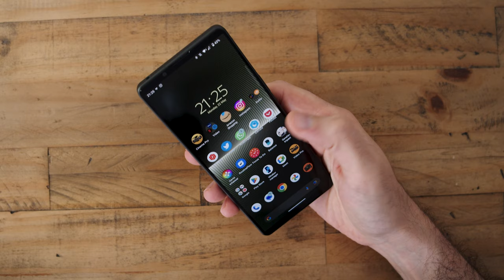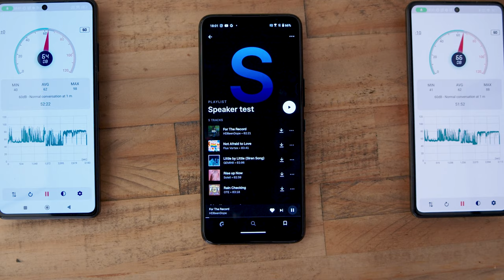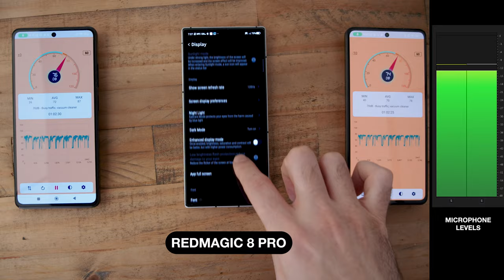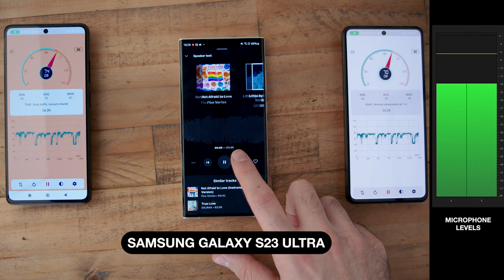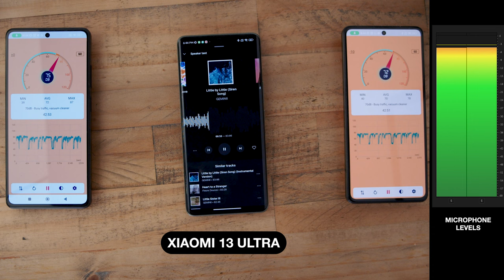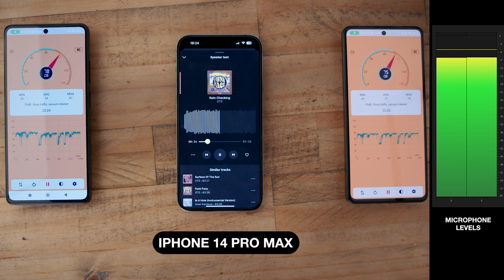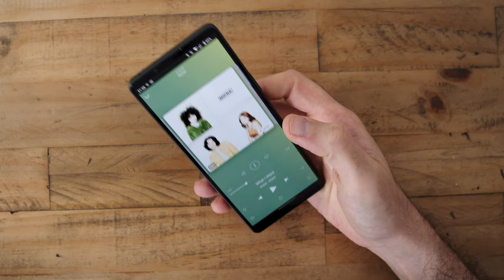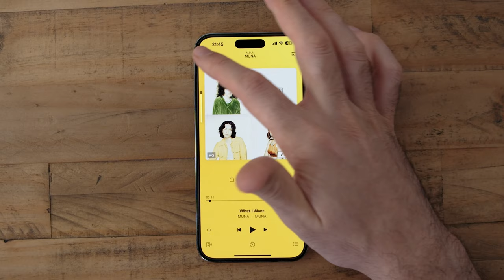Ultimate Phone Speaker Comparison – Best Smartphone Loudspeakers (2023)! 🔈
Basil pits the best phone speakers of 2023 against each other, with the brand new Sony Xperia 1 V versus the iPhone 14 Pro Max, Google Pixel 7 Pro, Honor Magic 5 Pro, Huawei P60 Pro, Samsung Galaxy S23 Ultra, Sony Xperia 1 IV, RedMagic 5 Pro and Asus ROG Phone 7 in an ultimate best loudspeaker review smackdown. Which is the wonder and which falls short? Watch, listen, and share your verdict and let us know which is the best loudspeaker on a phone by leaving a comment 💬

00:00 – Intro
01:40 – Hip Hop
03:33 – Electric Pop
05:35 – Acoustic Pop
07:48 – Rock
09:54 – Verdict

And if you like any of the tunes we used, sign up to Epidemic Sounds using our